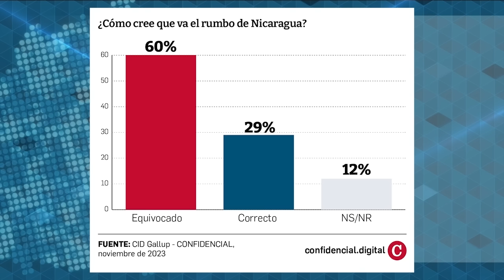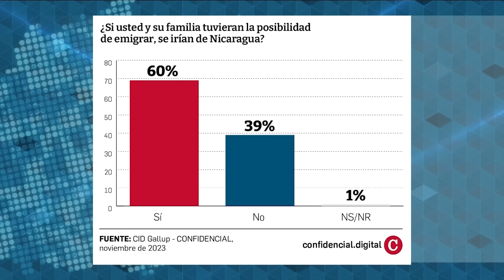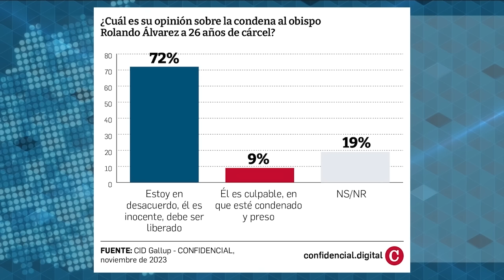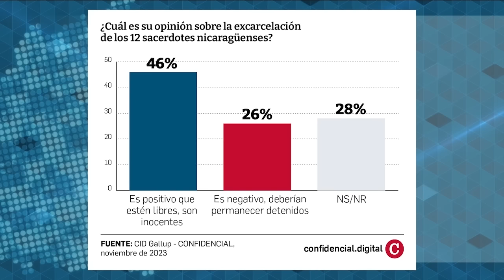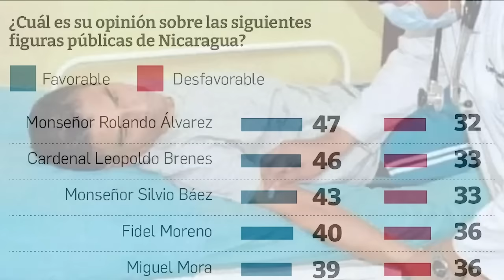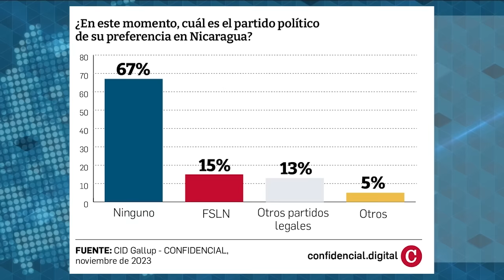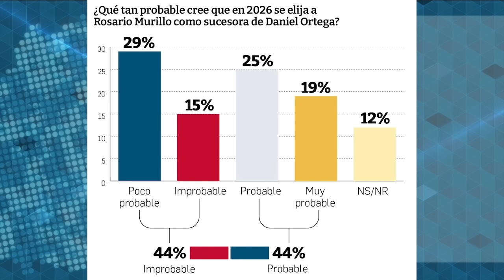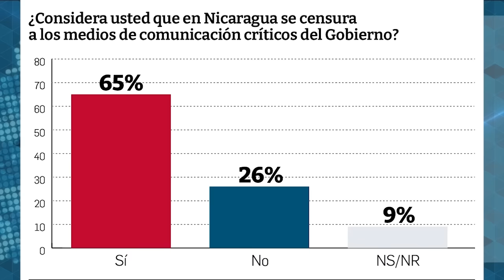Luis Haug: “Los nicaragüenses sienten que ya están tocando fondo”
La última encuesta de opinión pública realizada por la firma costarricense CID Gallup en Nicaragua, auspiciada por CONFIDENCIAL, revela que “los nicaragüenses sienten que ya están tocando el fondo del barril” y piensan que “ya peor no pueden estar”, afirma el director de la investigación Luis Haug. “Hay una relación muy directa con la corrupción pública que está siendo señalada como la culpable de las penurias económicas que se están viviendo en el país”, indica el consultor costarricense en esta entrevista.

Una segunda conclusión de la encuesta es que la simpatía partidaria por el Frente Sandinista se mantiene en su piso histórico más bajo de 14%-15%, pero “los simpatizantes del partido oficial ya no califican de forma sobresaliente a sus líderes, sino que hay cierto resquebrajamiento de sus posiciones y críticas hacia los líderes de la agrupación”, dice Haug.

Conozca más detalles de la encuesta AQUÍ 👉🏻